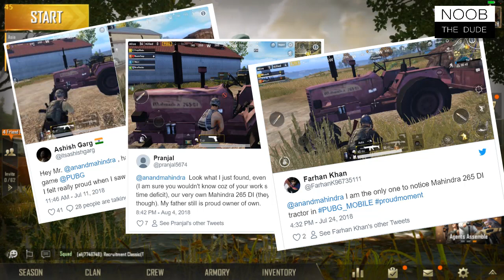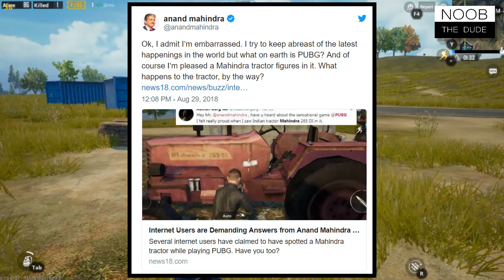🔥PUBG : Finding *INDIAN* TRACTOR!! PUBG Ne CHOORI Kiya Indian TRACTOR | PUBG FUNNY Moments In HINDI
In this video i'm going to find out the truth about the story related to Indian Tractor which is recently discovered by some PUBG players. Watch the video for full info.